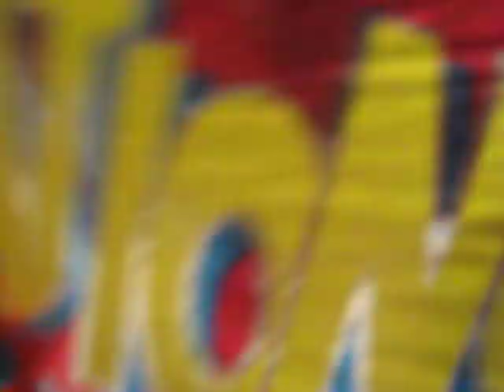mathew in the playroom with his balloon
this is mathew in the playroom with his balloon.